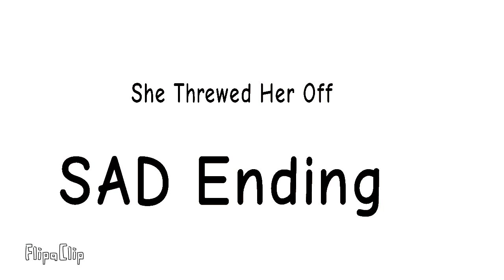When a gamer's Girlfriend Becomes A Owner Of School